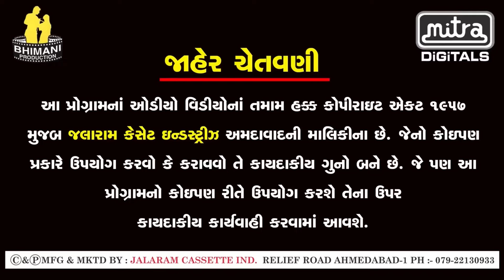Mahashivratri 2024 Song - Bhole Ne Hath Mera Tham Liya | Dev Pagli | Hari Bharwad | Shivji New Song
Song : Bhole Ne Hath Mera Tham Liya
Singer : Dev Pagli, Hari Bharwad
Lyrics : Dev Pagli, Hari Bharwad
D.O.P - Editor : Kishan Bhatti
Recording : Shree Hari Studio(Kathlal)
Mixing & Master : R2 Studio
Co-Producer : Rahul Bharvad
Producer : Rambhai D. Bhimani
Label : Jalaram Cassette Industries (MITRA)
Digital Partner : RDC Media Pvt. Ltd.